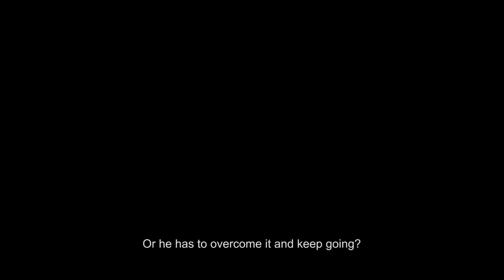Hodgkin's Trailers 3 Sub Eng